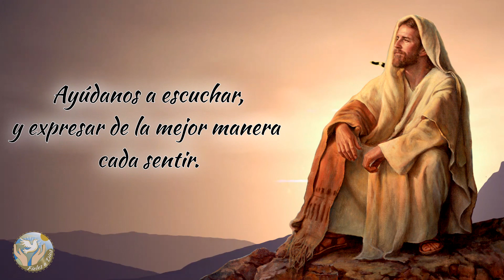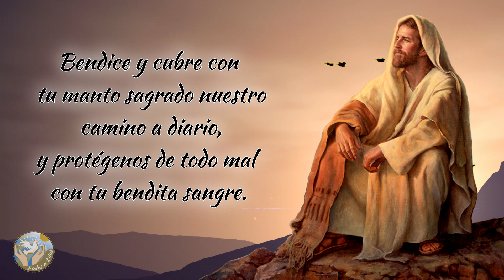🙏 Oración Milagrosa para tener MEJOR COMUNICACIÓN FAMILIAR 👨‍👩‍👧‍👦👪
Esta vez os traemos una oración para que en vuestra familia siempre haya comunicación.

Bendiciones 🙏